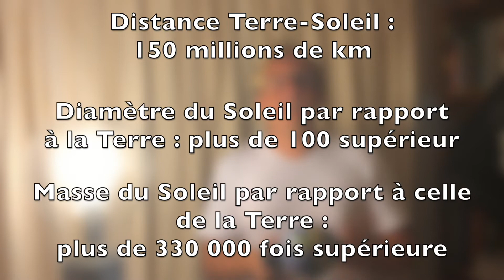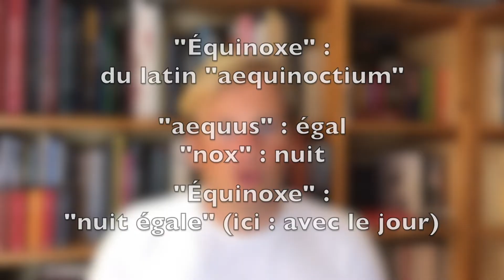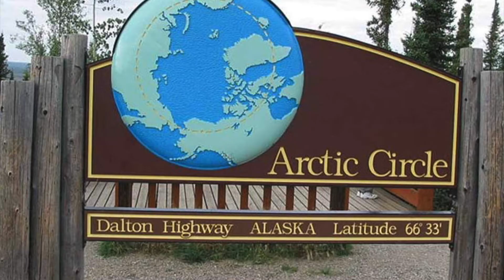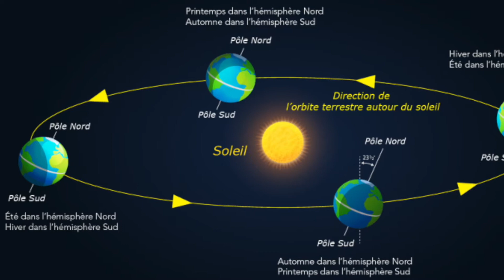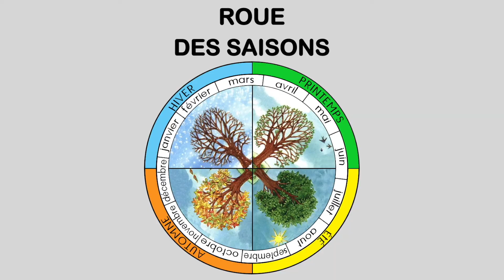DECRIPTMAN - SOLSTICES & ÉQUINOXES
Marquant le passage d'une saison à une autre, les solstices et les équinoxes, rythment notre calendrier et notre quotidien. Mais d'où viennent ces dates et que représentent-elles vraiment ? C'est ce que nous allons voir dans cette vidéo !